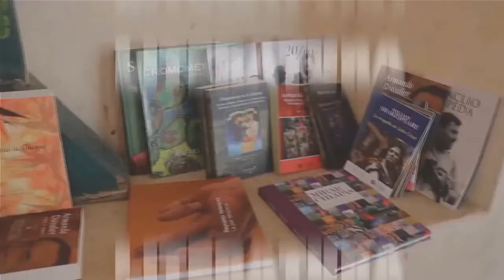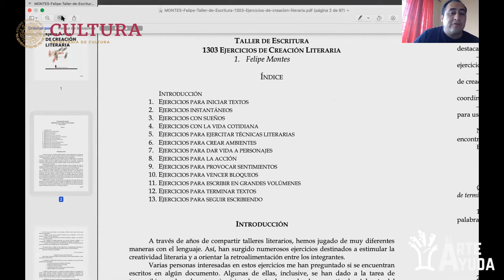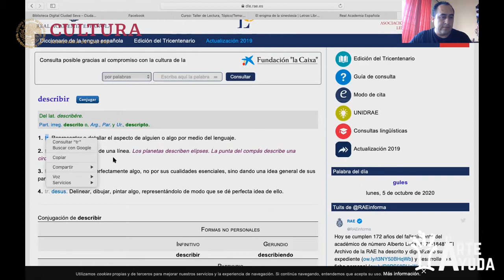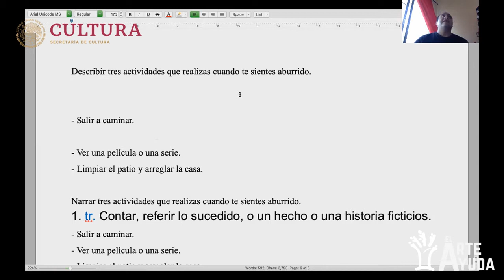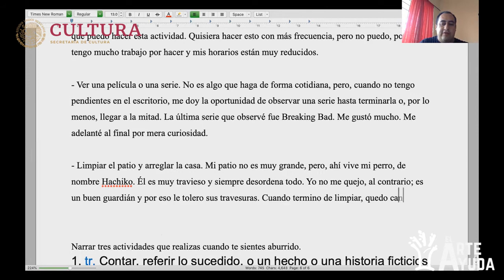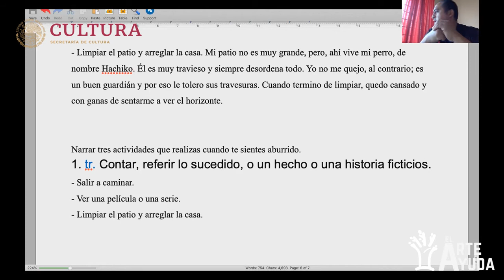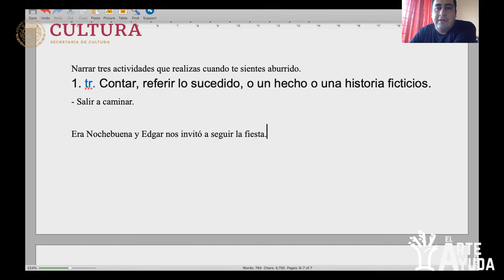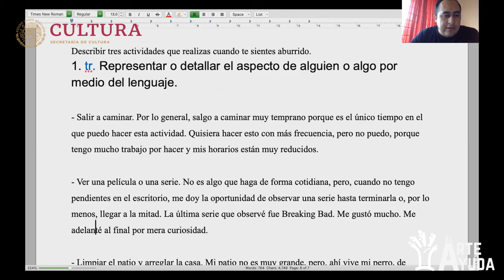Aprende técnicas y recomendaciones para obtener habilidades lecto-escritoras.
Aprende técnicas y recomendaciones para obtener  habilidades lecto-escritoras en el taller: Así son mis días.
3a sesión.